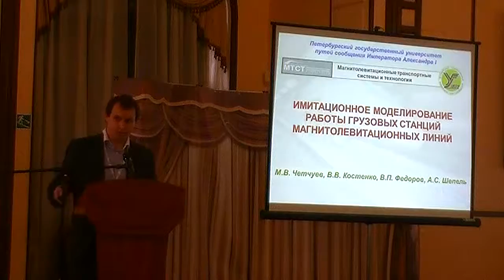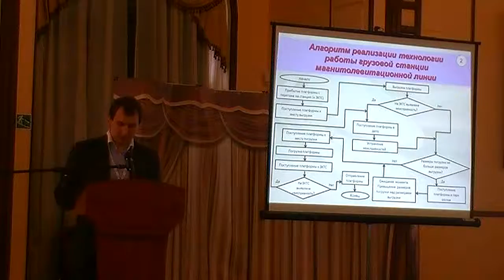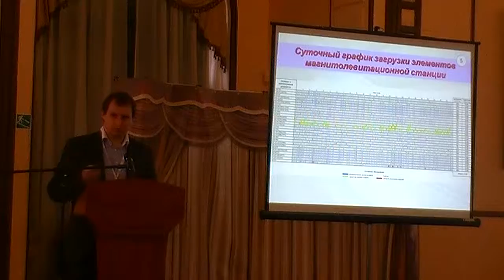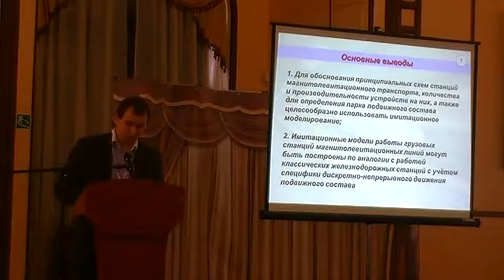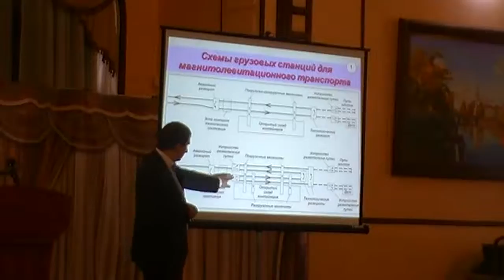3 2 Доклад М В Четчуев